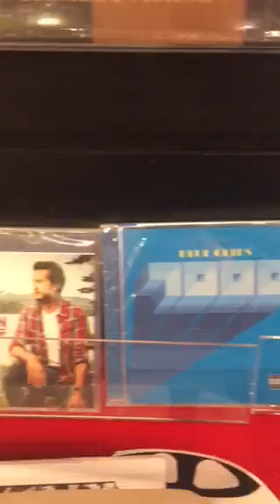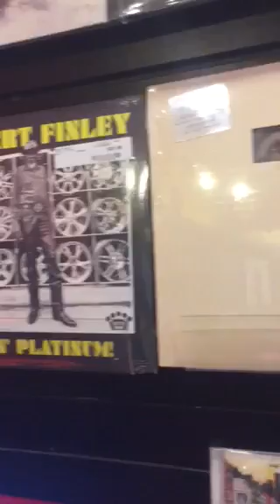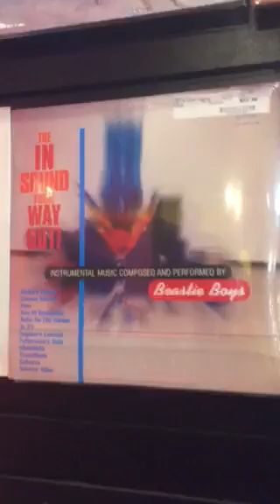New Music Releases 12/8/17 at Omega Music in Dayton, Ohio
New music & reissues on 12/8 at Omega Music!